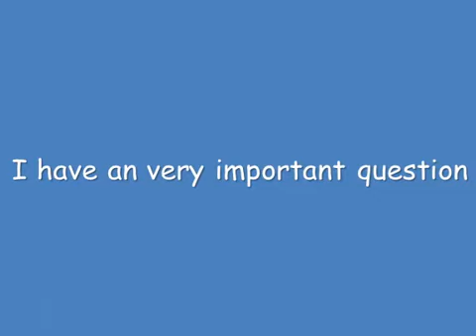Where did my videos go?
Note: I put Dub Cowboy, because i don't use copyrighted sounds.

I privated and deleted my videos, because some other users disrespecting my opinions and fictionality of restoring locomotives. And i will never do that opinion again! I think i might be changing my name into ThePowerpointDude2022.